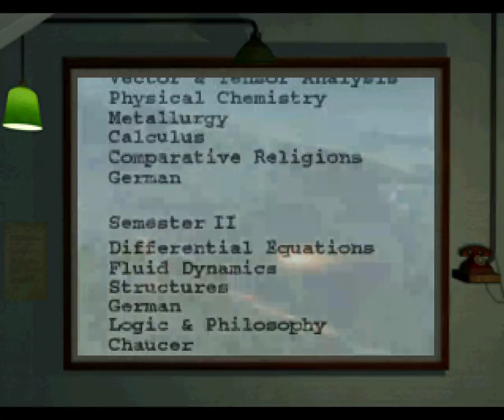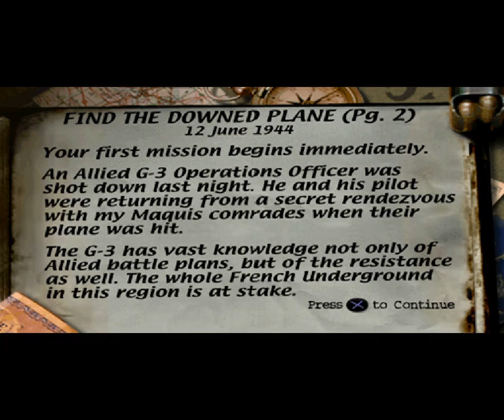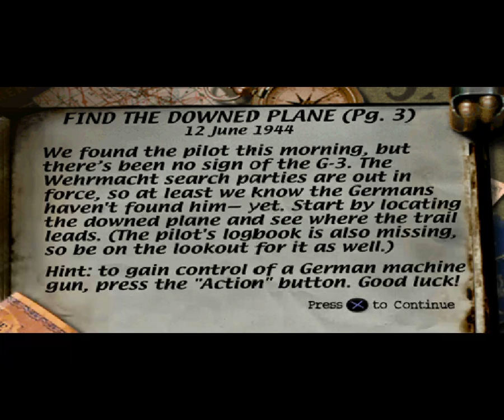Let's Play Medal of Honor Pt 1.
Earning my Medal of Honor one kill-shot at a time :) -- Watch live